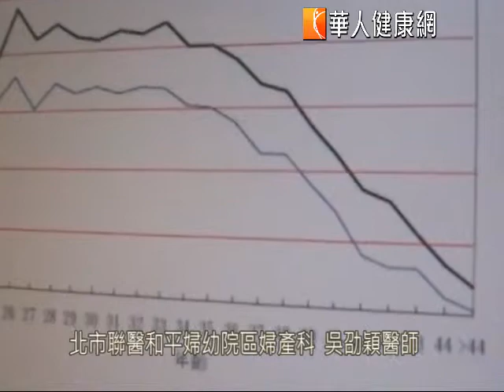【華人健康網】20120411_吳劭穎_人工生殖成功率隨年齡降低.flv